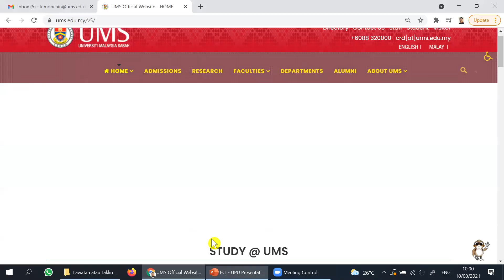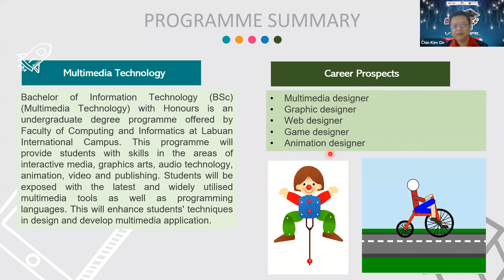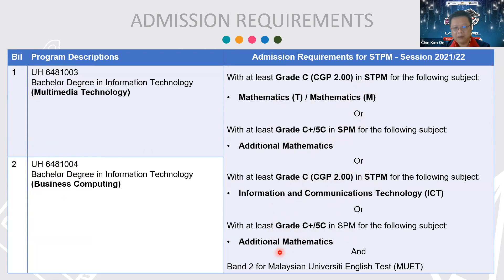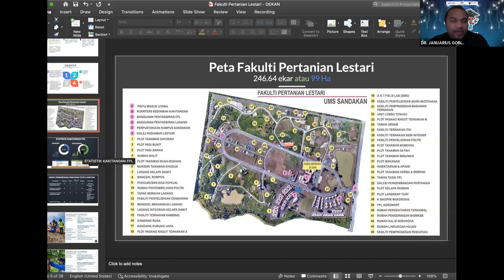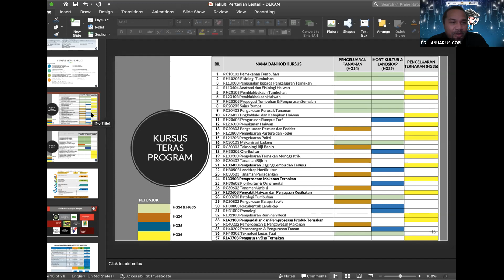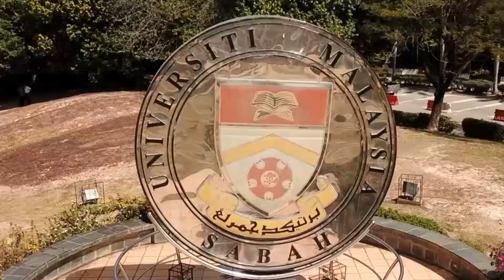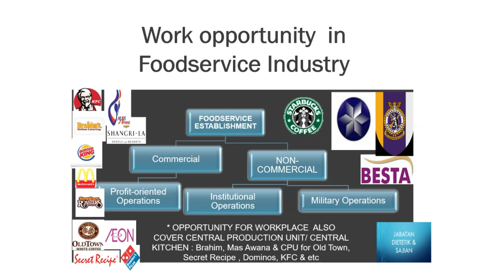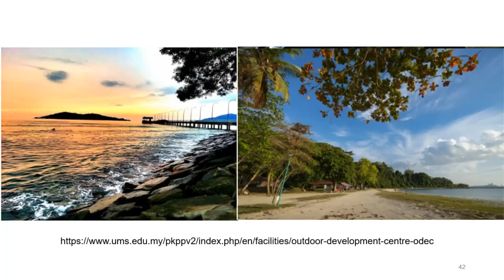JOM KENALI PROGRAM PRASISWAZAH UNIVERSITI MALAYSIA SABAH SESI 2021/2022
"[SIARAN LANGSUNG] Webinar Jom Masuk IPT Virtual 2021 (Fasa 2) bersama Universiti Malaysia Sabah (UMS)

Saksikan siaran langsung Webinar yang bertajuk Jom Kenali Program Prasiswazah Universiti Malaysia Sabah Sesi 2021/2022.

Panel:
En. Sharip Zainal Sagkif Shek
Ketua Program

Dr. Januarius Gobilik
Timbalan Dekan Akademik & HEP
Fakulti Pertanian Lestari (FPL)

Dr. Ramlah George @ Mohd. Rosli
Fakulti Sains Makanan &  Pemakanan (FSMP)

Prof. Madya Ts. Dr. Chin Kim On
Fakulti Komputeran Dan Informatik (FKI)